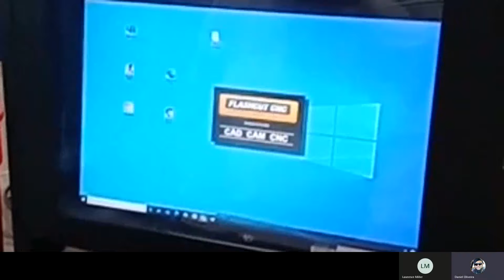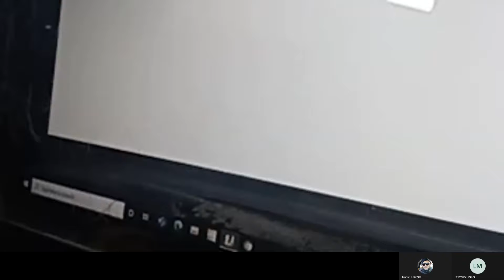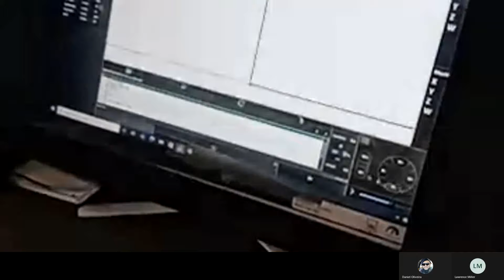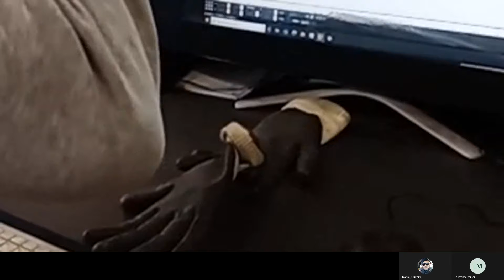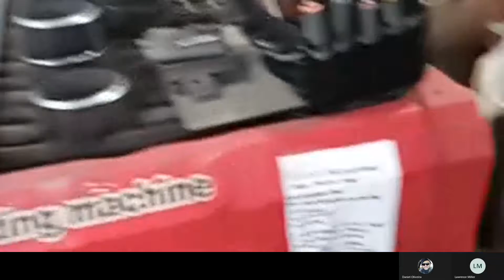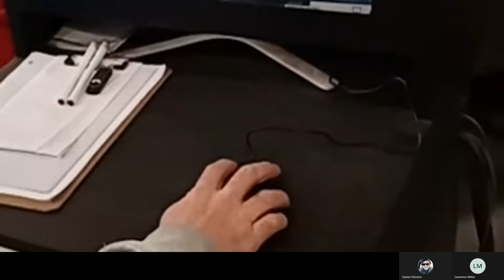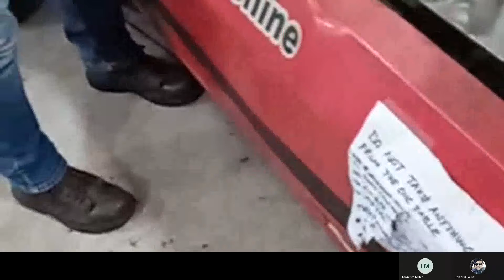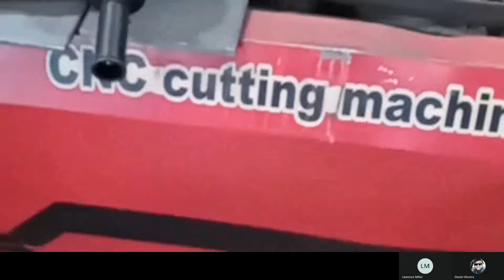LIVE PIPE CUT DEMONSTRATION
PIPE CUTTING DEMO AT PTTI UTILIZING BEGINGRID IN PIPE PROGRAM